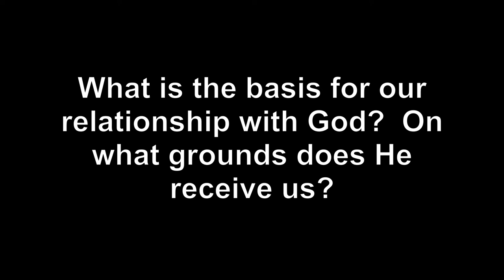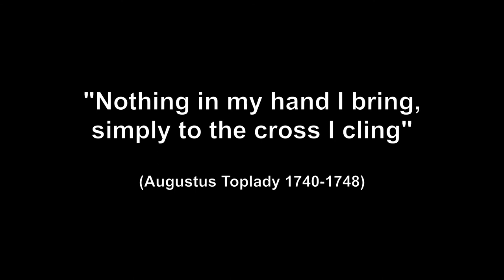The Foundation of our Faith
Presented on Good Friday, April 6, 2012, at SLV Baptist, Felton CA by Malcolm Mackinnon.  Visual children's talks are included in most weeks' services, on Sundays at 10.30am.